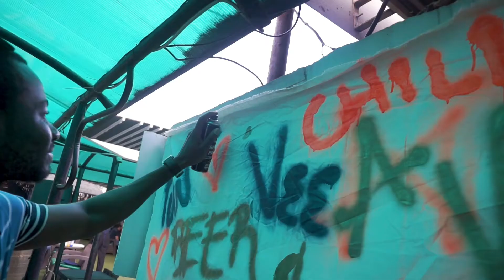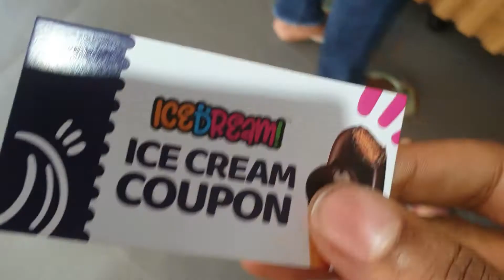Burger King in YABA GUYSSSS!!!!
Had some running around to do which eventually made me hungry. Found out there was a BK at Yaba, what better way to fight the hunger. I then went for a Bolanle Austin Peter's play called Death and the kings horseman.